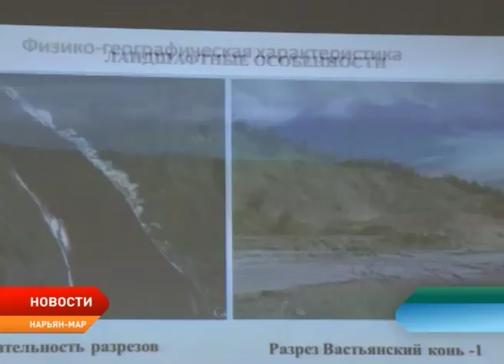В Ненецком краеведческом музее проходит IV региональный конкурс «Природные сокровища тундры»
Возможно, скоро в Ненецком округе благодаря юным исследователям появится еще одна особо-охраняемая территория — геологический памятник природы «Вастьянский конь», а также новый туристический маршрут «Большеземельский транзит», и визитная карточка Пымва-Шора. Сегодня в Ненецком краеведческом музее прошел второй этап IV регионального конкурса «Природные сокровища тундры». В этом году конкурс проходит в рамках мероприятий, посвященных Году экологии и особо охраняемых природных территорий в России. Всего на суд жюри было представлено 7 работ.